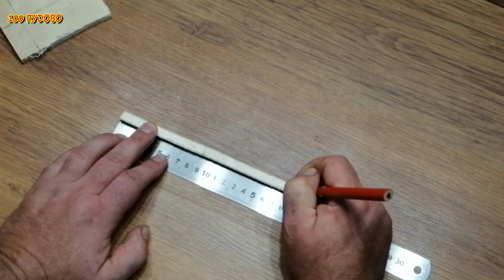Сделай и себе такое .Интересная идея для смартфона сделанная своими руками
Сделай и себе такое .Интересная идея для смартфона сделанная своими руками из дерева очень проста в изготовлении